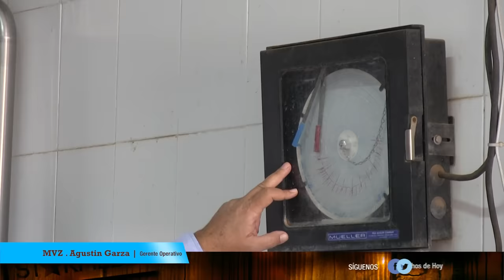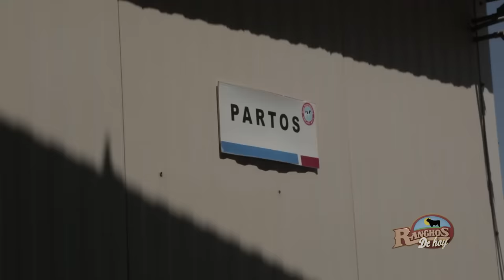HOLSTEIN Establo BETA SANTA MONICA